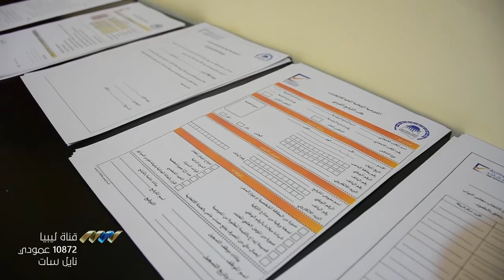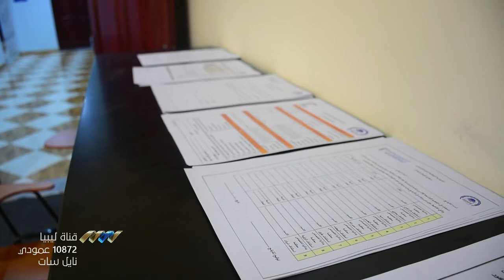الدبيبة: راكم تسيبوني .. واني مش حنسيبكم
شكوك وضبابية حول مصير الحكومة المؤقتة برئاسة، عبد الحميد الدبيبة، وإصرار لبعض الأطراف الداخلية على انتهاء شرعيتها وفقا لخارطة الطريق، لكن يعود الدبيبة بين الحين والآخر بقرارات بين بقاء في الحكومة أو بتسليمها.